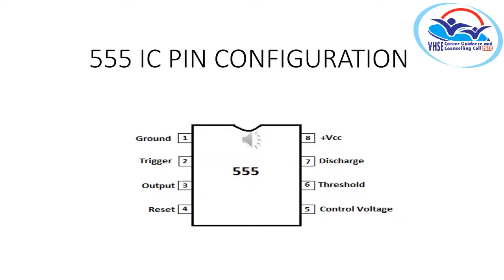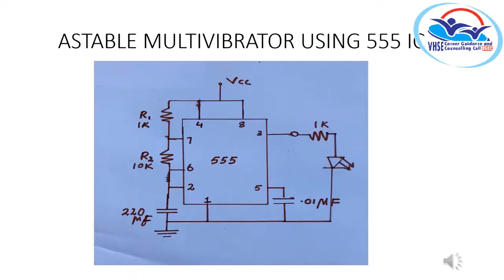PRACTICAL VOL 7 - Biomedical Equipment Technology